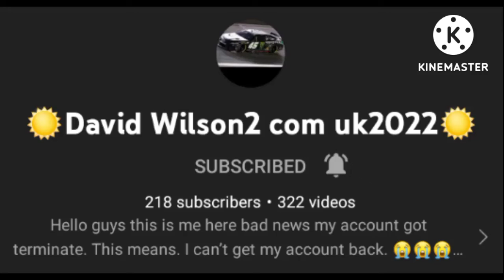shoutout to @☀️David Wilson2 com uk2022☀️